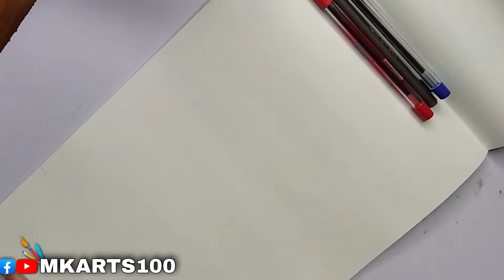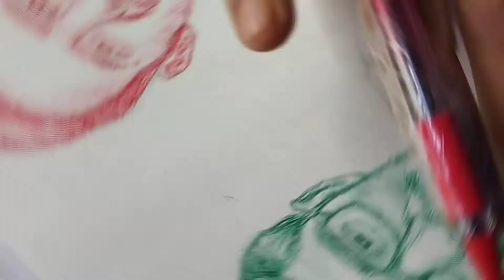Drawing On A4 size page with pen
Artist mk sharma

Today I Have Come Up With New Drawing Video

I Made The Drawing Video For The Beginners And
For Kinds...
Olders Are Welcome If You Don't Understand
Anything,
If You Need Any Help Or Any Questions